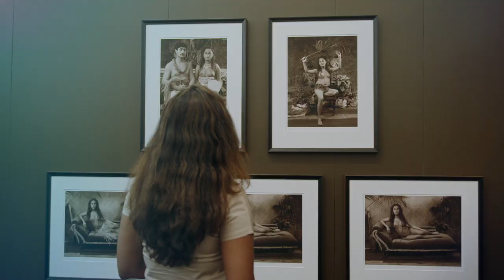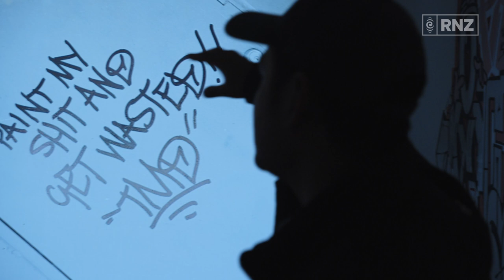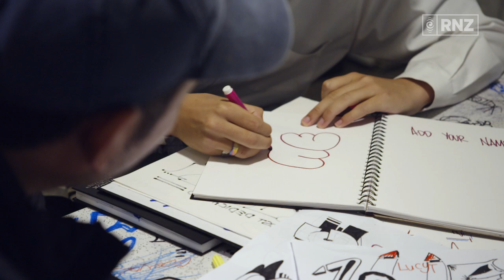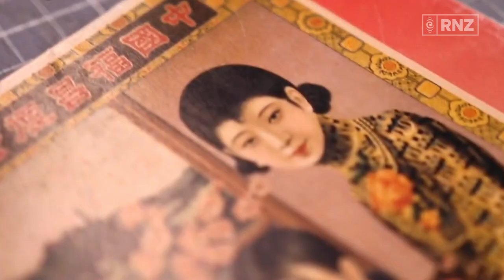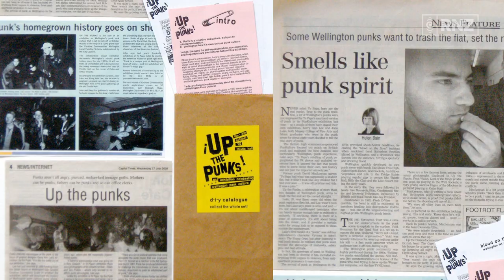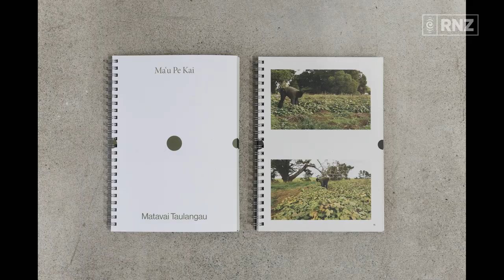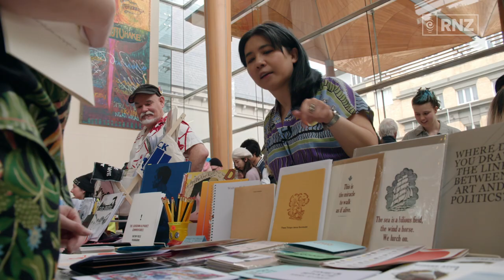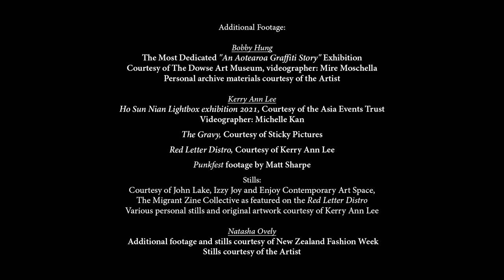ASIA: Art Stories In Aotearoa | Episode 6 | Design | RNZ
We meet three designers using their creativity to make a statement  – graffiti artist Bobby Hung, installation artist Kerry Ann Lee and fashion designer Natasha Ovely.